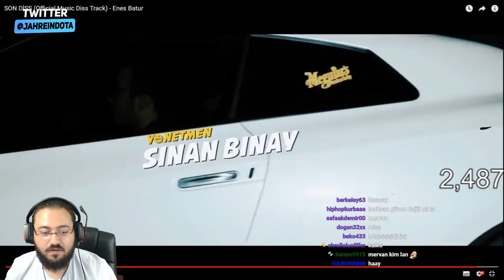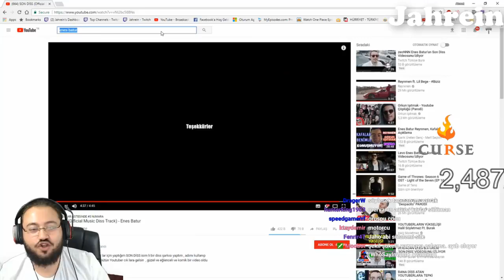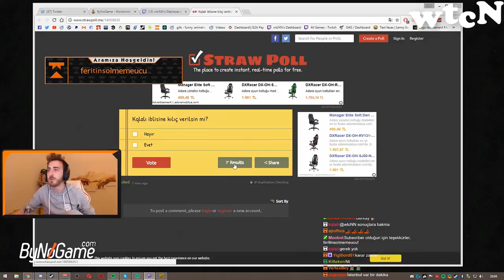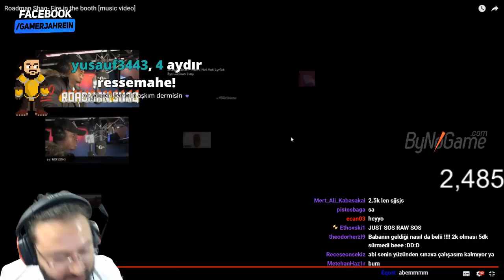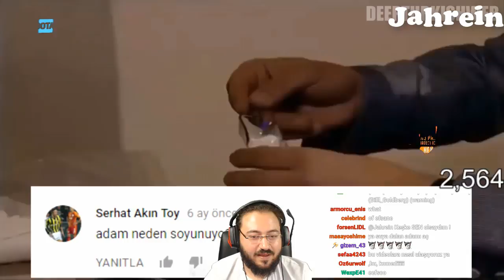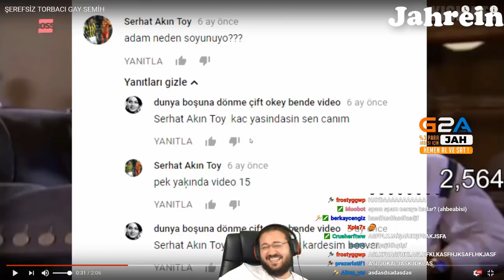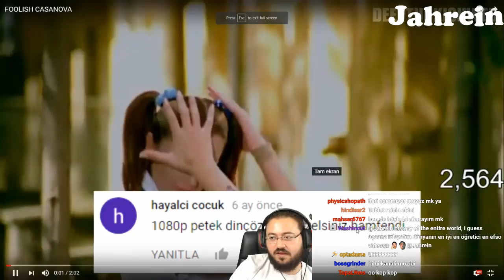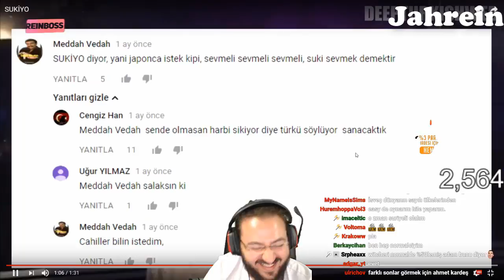Twitch Ortaya Karışık Komik Anlar #9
wtcN , Jahrein , ZeoNNN , Videoyun , Hazreti Yasuo , Kendine Müzisyen , Unlost , Grimnax , Mithrain , Mirliva , ZeuSidiouss Ve Bir Çok Yayıncının Komik Anlarını Toplayıp Ortaya Komik Anlar Çıkartıyoruz İyi Seyirler